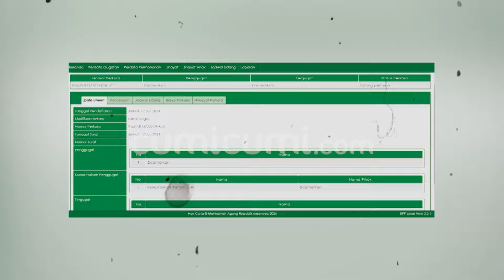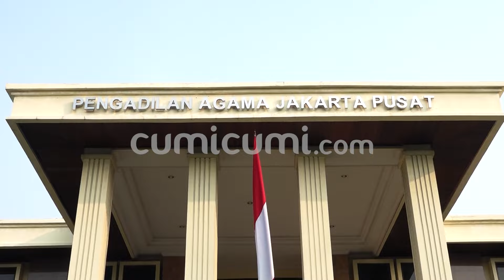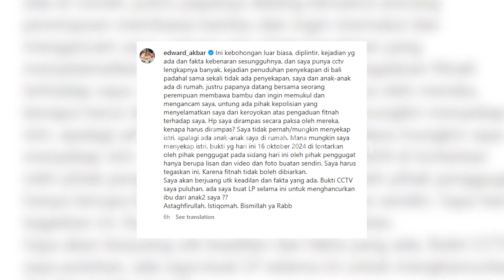5 Tabiat Buruk Edward Akbar Dibongkar Kimberly Ryder, Bikin Darah Mertua Mendidih! | CUMI TOP V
Satu persatu tabiat buruk edward akbar yang membuat kimberly ryder akhir-nya memutuskan untuk melayangkan gugatan cerai terhadap edward akbar kini mulai dibongkar secara terang-terangan. ya  selain diduga pernah melakukan kdrt dan penyekapan terhadap kimberly ryder, edward akbar juga ternyata benar-benar pelit, tak hanya dalam masalah nafkah malainkan juga pelit terhadap anak-anaknya. untuk mengetahui tabiat buruk edward akbar yang membuat darah mertua edward akbar mendidih. maka inilah, 5 tabiat buruk edward akbar yang dibongkar kimberly ryder  versi cumi top v.